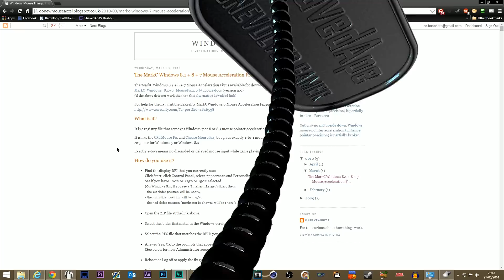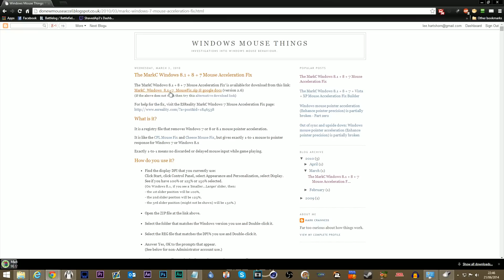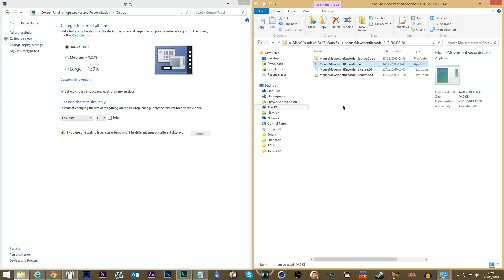► How To: Disable mouse acceleration, windows 7, 8, 8.1 and 10 by ShavedApe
Information on what mouse acceleration is and how to remove it. Important if you play games like shooters.

This is actually a remake of an earlier video a little more condensed and a lot better quality hope it helps.

ºº My PC Specs ºº
ºCPU: Intel 4790k @ 4.8 GHZ
ºGPU: 1 x Geforce GTX 780Ti OC (Gigabyte)
ºRAM: 16 GB Corsair Vengeance 1600
ºCOOLER: Corsair H110
ºPSU: Enermax 850W
ºMOBO: Asus z97 Deluxe
ºHDD's: 1x120 GB SSD Corsair Force GT (OS), 1x128 GB Cruccial M4 SSD, (GAMES), 4x 1 TB Seagate Barracuda (GAMES & Other Stuff)
ºCASE: HAF X V2
ºMOUSE: Razer Deathadder 2013
ºKEYBOARD: Corsair K60
ºHEADSET: Corsair Vengeance 2100
ºMONITOR: BenQ XL2420T 24" 120 hz
MONITOR: Viewsonic 24" 60hz